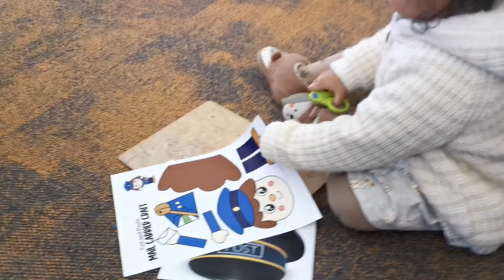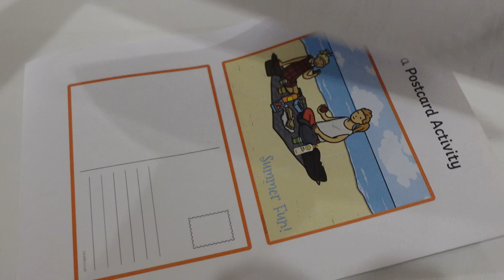Day in the life with 2 under 2 | Life in Australia | Sick baby | story time with toddler | me time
Hi! I'm Paba. I'm a healthcare professional (medical scientist), living in Australia with two gorgeous babies and a handsome husband. I started this channel as a way of recording my baby growing up and sharing my experiences of motherhood. On my channel, you will find videos related to motherhood, pregnancy, delivery and lifestyle. I always aim for my videos to be helpful and real. You inspire me to keep creating content for you with every sweet comment, like, and view!

ආයුබෝවන්. මම පබා. මම වෛද්‍ය රසායනාගාර විද්‍යාඥයෙකු ලෙස මගේ ආදරනීය මහත්තයත්,  දරු පැටව් දෙන්නත් එක්ක ඕස්ට්‍රේලියාවේ ජීවත් වෙනවා. මම මගේ චැනල් එක හරහා ගැබිනි අවදිය, දරු ප්‍රසුතිය සහ දරුවන් රැක බලාගැනීම ගැන මගේ අත්දැකීම් බෙදාගන්න බලපොරොත්තු වෙනවා. මේ වීඩියෝ වලින් ශ්‍රි ලංකාවෙත්, වෙනත් රටවල් වල ජීවත් වන ශ්‍රි ලාංකික අම්මලාටත් උපකාරයක් වේවි කියලා මම හිතනවා. ඔයාලගේ හැම කමෙන්ට් එකකින්ම, ලයික් එකකින්ම තවත් විඩියෝ කරන්න මාව දිරිමත් කරනවට ස්තුතියි.

Limujii creamy
No Copyright Background Music

If this video is health-related
This video is only for general knowledge. The information shared should never replace the advice of your doctor. Speak with your doctor or another health care professional with any questions you may have regarding your condition.